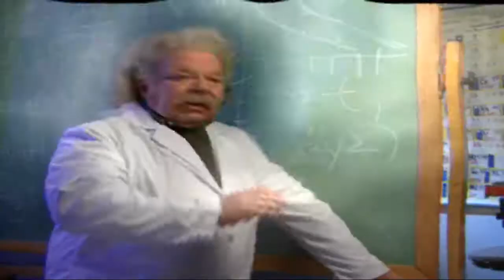Command & Conquer AR2: Yuris Rache Allianz Cutscene - Sieg der Alliierten - German